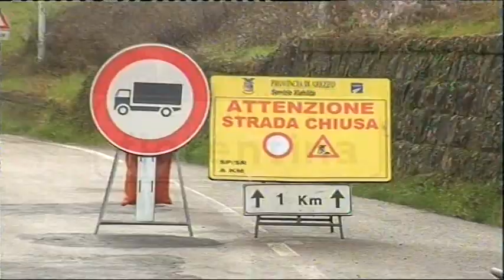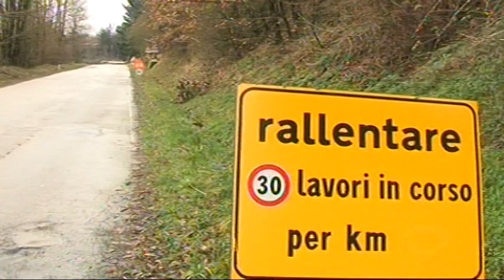Frane in tutto l'aretino. Colpito il Casentino ed il Valdarno